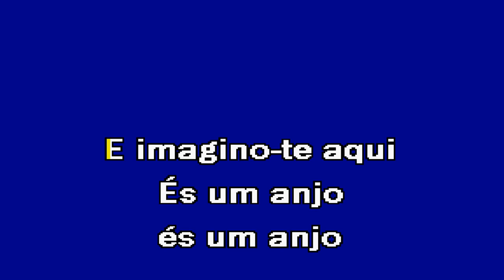ÉS UM ANJO Ricardo Henrique Karaoke